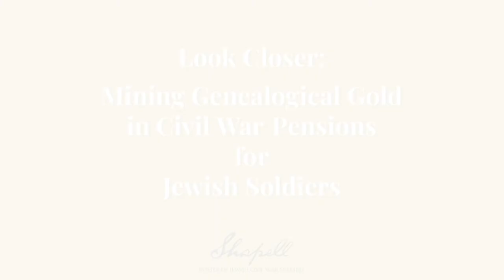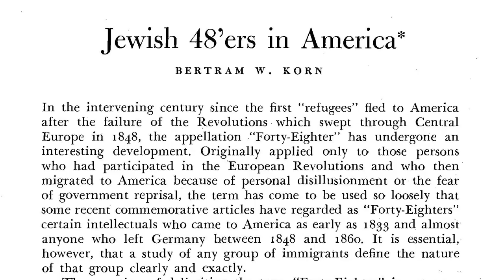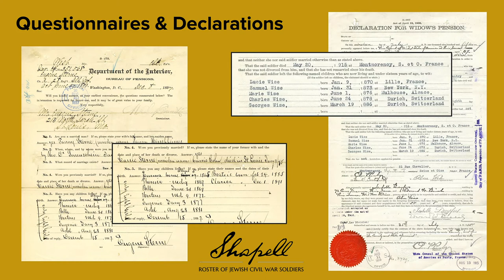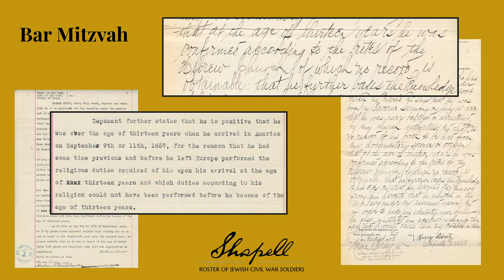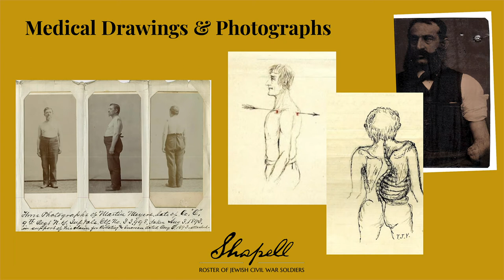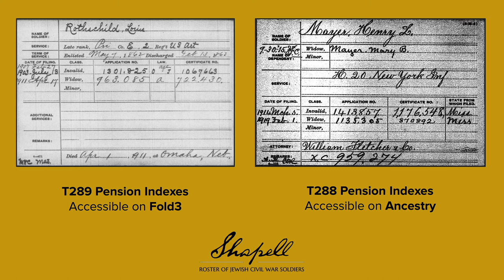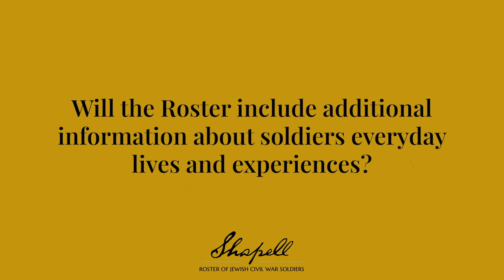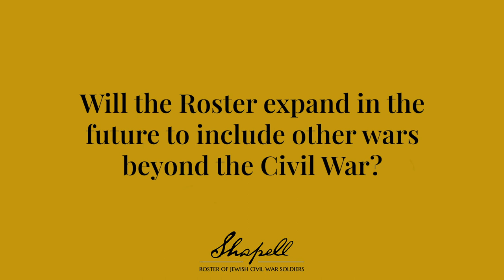Genealogical Gold in Civil War Pensions